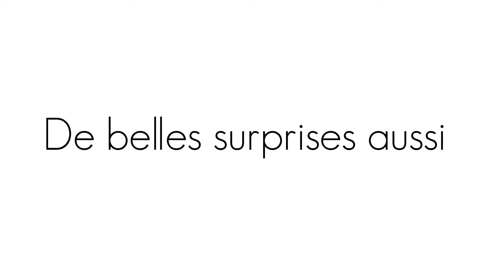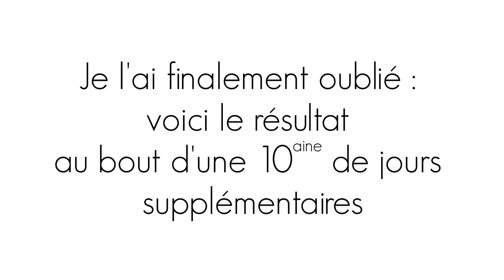🌿 Bouturage basilic spécial débutants : tests, techniques et résultats du bouturage🌿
👩🏾‍🌾 Maintenant vous avez bouturer du basilic!

Mais pourquoi bouturer du basilic ?

🌿 pour sauver un plant qui dépérit

🌿 pour multiplier votre plant de basilic

🌿pour vous faire "la main verte" en douceur

A vous les tomates mozza et basilic ;)

🎥 Logiciel de montage vidéo VSDC Free Vidéo Editor

🎶 Musique libre de droit : « Ice Tea » Not the king

🖼 Images gratuites et libres de droit sur les sites pixabay et pexel

🔴Propriété intellectuelle et exclusive de Atelier 316 (créé par Jaymes Kalala)